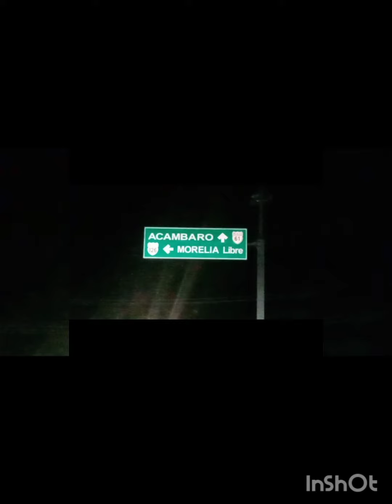yutube subscribe shorts viralvideo calvagata